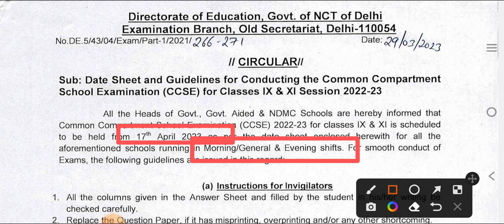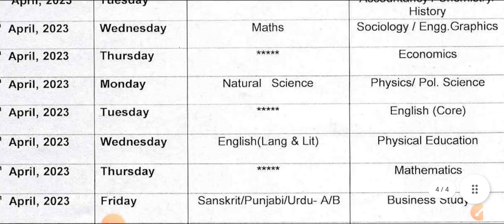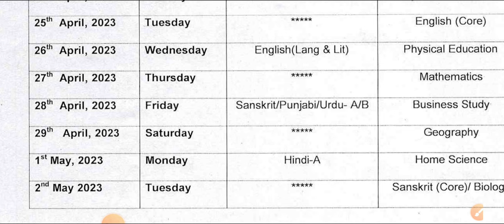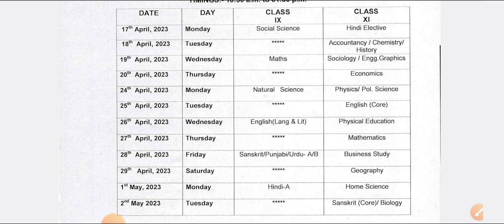Compartment Exam Date Sheet for Class 9th & 11th Class Students 2022- 23